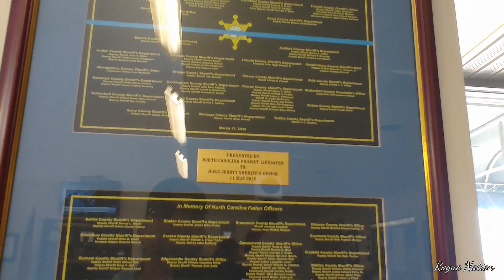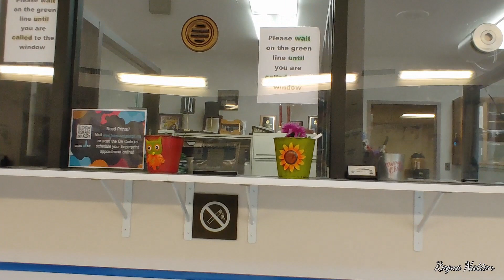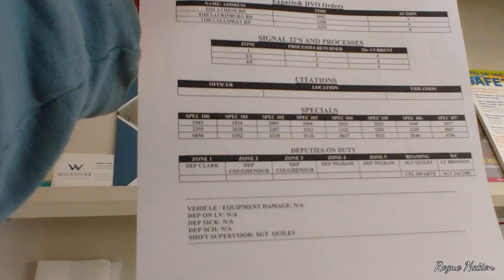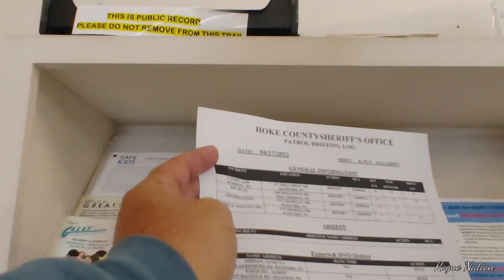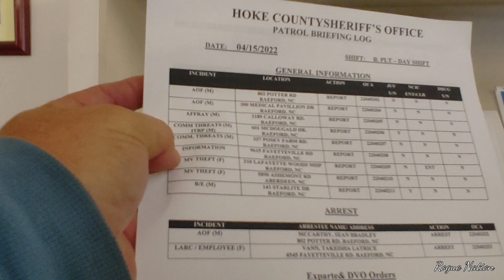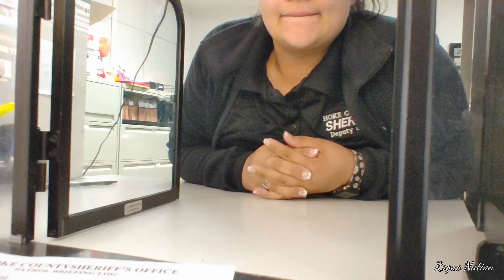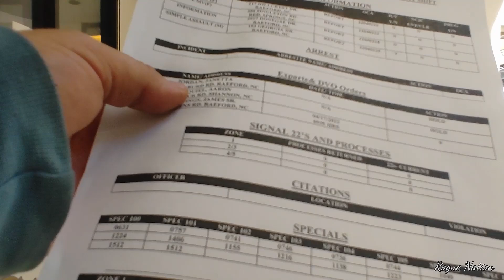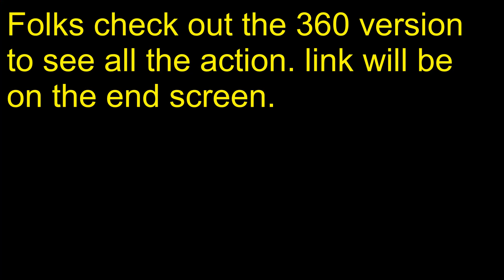TYRANTS!!! 0-1000 in under 10 seconds!!!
Recorded Raeford NC 4-19-22  with NC Tyrant Hunter and Press Harder